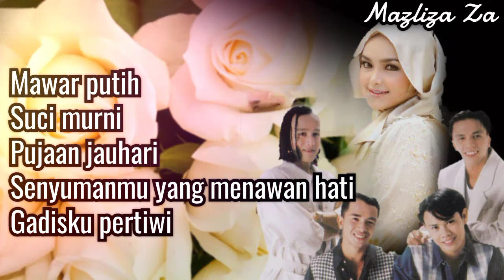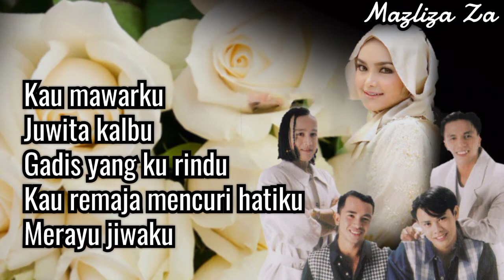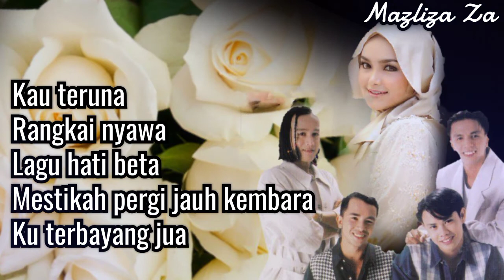Mawarku Siti nurhaliza ft 2 by 2